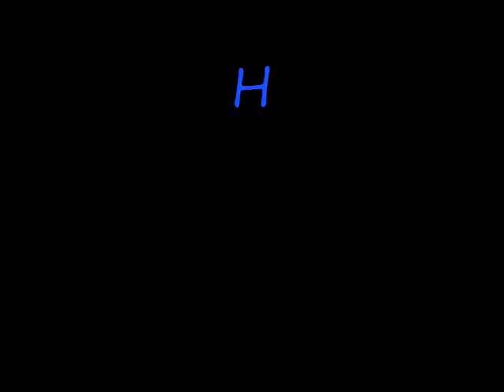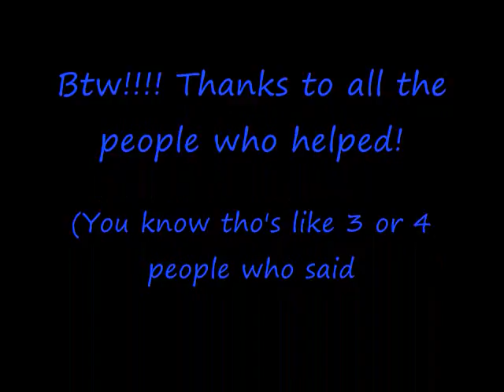Sxi Canadian getting 92 woodcutting ! ! ! ! !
Just me getting 92 woodcut ! ! XD half way ! ! ! ! !